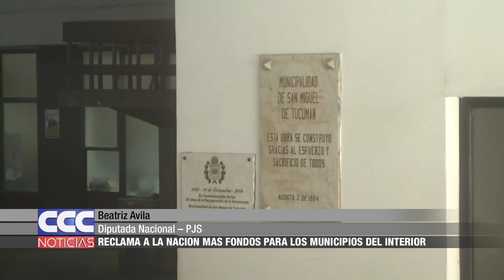07 Beatriz Avila Reclama a la Nación más fondos para municipios del interior